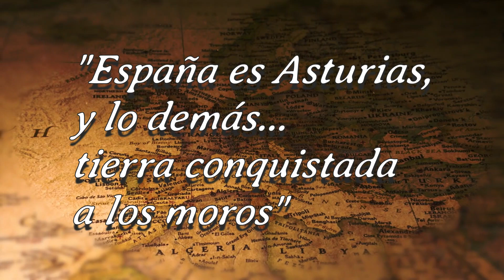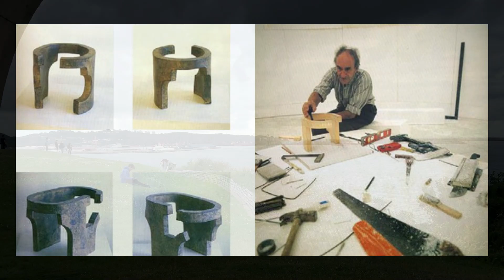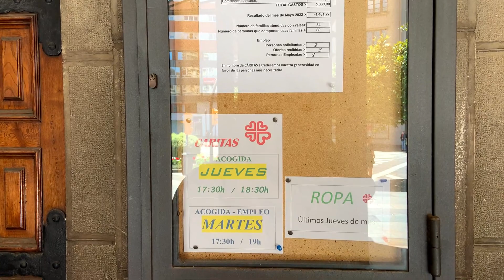Nos despedimos de Gijón... y nos sorprendió su manera de servir la Sidra al probarla por 1ra vez!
No hay manera de describir correctamente lo hermosa y cautivadora que es la ciudad costera de Gijón. Sus calles pulcras, sus parques siempre verdes, sus playas espectaculares y su  gente tan amable hace desear al turista volver una y mil veces.

Aún en la parte final de nuestro recorrido no dejamos de sorprendernos, pues tuvimos la oportunidad de disfrutar de la bebida más famosa de Asturias... la Sidra! y pudimos conocer que es el escanciado y disfrutar de esta pintoresca manera de servir la bebida.

¡No hay turista que pueda resistirse a la belleza del norte de España!... por lo que volveremos y seguiremos conociendo parajes que están esperándonos con los brazos abiertos.

Cuando nos subimos al autobús de regreso a Madrid sentimos esa extraña mezcla de sensaciones y sentimientos. Felices por todos esos lugares hermosos que descubrimos, pero tristes por dejar atrás una ciudad que te hace sentir como un local.

La única solución es volver pronto! así que GRACIAS GIJÓN Y HASTA LA PRÓXIMA!

Gracias por vernos amigos turistas... ya nos encontraremos por alguna exótica y hermosa ciudad!

.- Leo